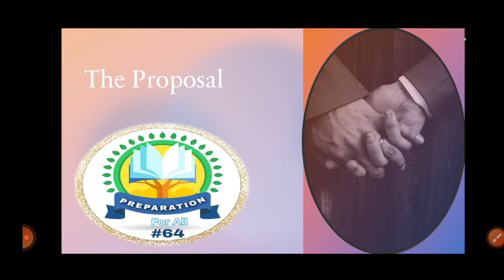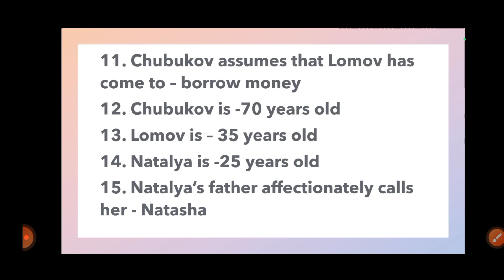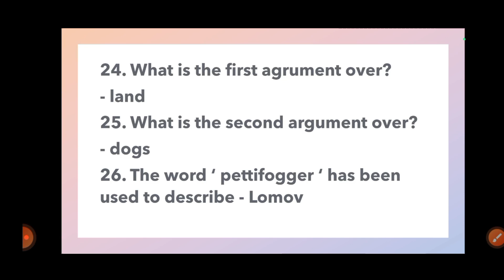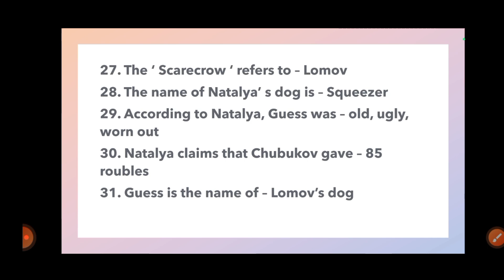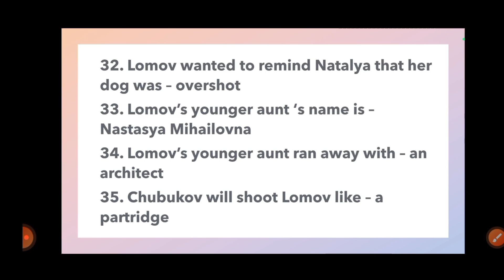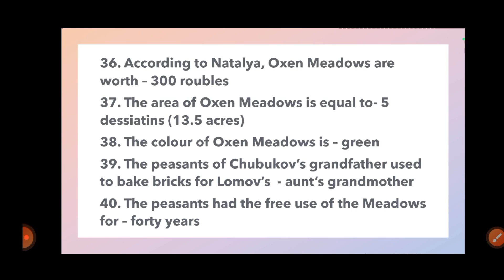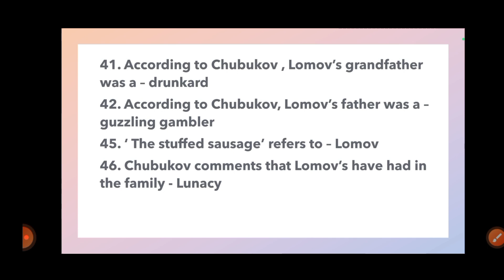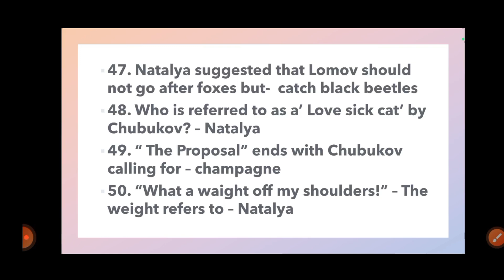HS English MCQ Suggestion from The Proposal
hs MCQ Suggestion from The Proposal by Anton Chekhov#
hs english the proposal MCQ Suggestion 2024#
the proposal by Anton Chekhov #
class 12 english the proposal MCQ Suggestion#